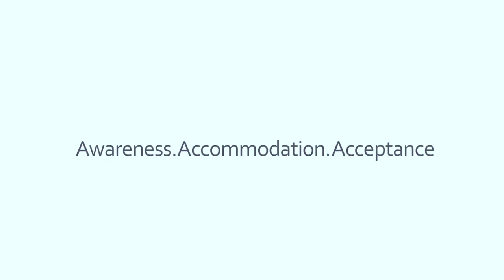Designing Masjids of Ihsan (Excellence) for Persons with a Disability | Joohi Tahir (Muhsen)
Disability advocate Joohi Tahir talks about our collective responsibility in building “masjids of ihsan” as welcoming environments for people of differing abilities who might be effected by physical, neurological or cognitive disabilities. She spoke about how we can meet both the spiritual and personal needs of Muslims living with disabilities in our community.

Alhamdulillah, since 2017, the MCC East Bay is proud to be the first masjid on the West Coast to be certified as special-needs friendly. In 2019, MCC East Bay became the first gold-certified masjid in California. We are working hard now to become the first platinum-certified masjid on the West Coast.

Learn more about how we are privileged to accommodate our special needs community

During Muhsen's visit to the Bay Area, MCC East Bay was also recognized as the first masjid on the West Coast certified as special-needs friendly. The designation came after an eight-month process in which MCC surveyed its congregation, acquired a Braille Qur'an, setup awareness tables at our events, discussed disability rights in our Khutbahs, and made our restrooms better wheelchair accessible. Muhsen staff also held a youth training workshop about respecting disability.

This talk was delivered outside the doors of the Muslim Community Center - East Bay (MCC East Bay) in Pleasanton, California on May 12, 2017.

As a graduate from Boston University with a degree in Business Management, and having spent over 20 years excelling in the corporate world, speaking globally about strategies in the Marketing field in the UK, Saudi Arabia, Dubai, Malaysia, and Turkey, Joohi turned her talents to become a national advocate for Muslims with Disabilities. This led to her involvement in Co-Founding and appointment as Executive Director of Muslims Understanding & Helping Special Education Needs (MUHSEN).

MUHSEN is a revolutionary non-profit founded by Shaykh Omar Suleiman. In consult with Shaykh Omar, Joohi laid out, planned and built the organizational Programs and Services which we now know as MUHSEN. With her own family being affected by disability, Joohi has been outspoken over the past 15 years specifically about the need for inclusion for her daughter who is on the Autism Spectrum. She started with small community initiatives, talks, support groups, consulting with masjid administrators and mainstream scholars about the need for our communities to be more aware and be made more accessible for people in our community with disabilities.

As a leader of this organization, Joohi advocates and markets the needs for which MUHSEN implements programs and services across N. America promoting inclusion of all members of the community impacted by special needs through awareness, accommodation and acceptance. She has been a recipient of the MWA 2015 Inspiring Women’s Award and Top 7 Muslim American Women to Celebrate 2017.

About the Speaker:
Joohi Tahir is Executive Director of a revolutionary nonprofit organization founded by Shaykh Omar Suleiman called MUHSEN (Muslims Understanding and Helping Special Education Needs). With her own family and daughter being affected by disability, she started with small community initiatives, talks, and support groups, leading up to speaking to our Scholars about the need for our communities to be more aware and be made more accessible for our loved ones with Disabilities. Muhsen's goal is to provide a “Special Friendly” environment and build “Masjids of Ihsan” which will be welcoming environments for all. Whether physical, neurological or cognitive disability, we are collectively responsible for caring for these individuals.  As a leader of this organization, Joohi advocates and markets the needs for which MUHSEN builds programs and services across N. America.  With these efforts, MUHSEN strives to eventually re-mosque so many families who have become un-mosqued through Awareness, Accommodation and Acceptance for all, now serving a very underserved new market and being their voice.  Joohi lives outside Chicago, IL with a very supportive husband and is the busy mother of three daughters.